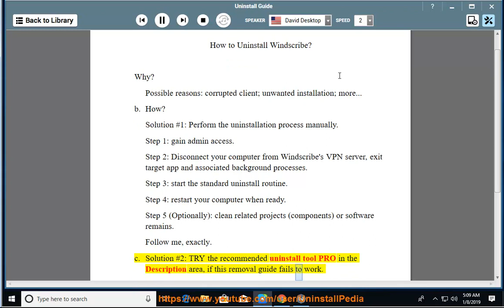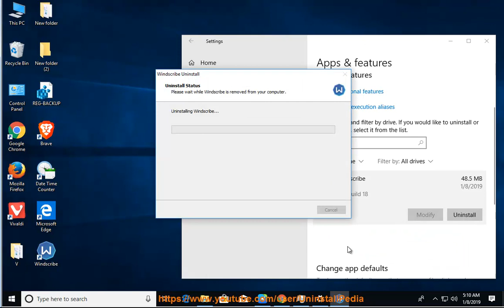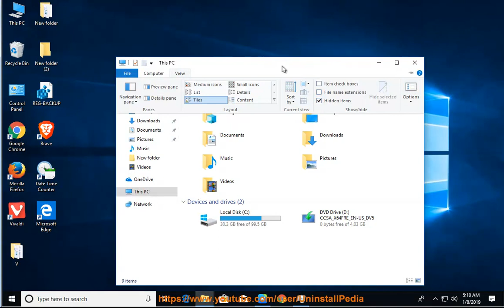Uninstall Windscribe in Windows 10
Tutorial: Uninstall Windscribe.
Info: If you just could not complete the full uninstall of it, you are welcome to TRY this smart Windows uninstaller@

If you can't remove the Mac version of Windscribe yourself, try the below app remover pro@

And if u wish to do a clean install of Windscribe VPN, hit